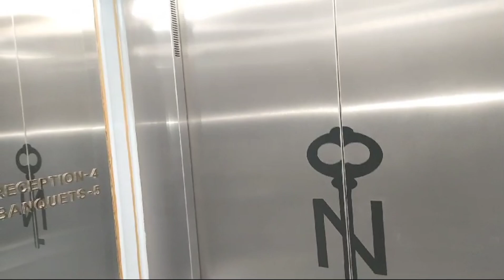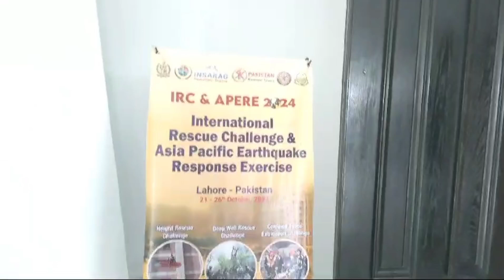NAJAM KO JOB SE NIKAL DIA 😭 | Ab Kia Ho Ga 😢 | Mahnoor najam vlogs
In this video:
NAJAM KO JOB SE NIKAL DIA 😭
AB KIA HO GA 😢
JOB SE NIKAL DIA PRANK
PRANK VIDEO
FUNNY VLOG
MAHNOOR NAJAM VLOGS
Zulqarnain sakiandar new vlog
Sistrology new vlog
Ducky bahi new vlog
Hira Faisal new vlog
Mrbeast new vlog
Cristiano new vlog
Fatima Faisal new vlog
Ghazal jawad new vlog
Rajab family new vlog
Abrar Ahmad new vlog
Rabeeca khan new vlog
Hussian treean new vlog
Life of limbachia new vlog
Rajab family home location
Sistrology home location
Ducky bahi home location
Zulqarnain sakiandar home location
Jannat zubair new vlog
Mr Fasiu new vlog